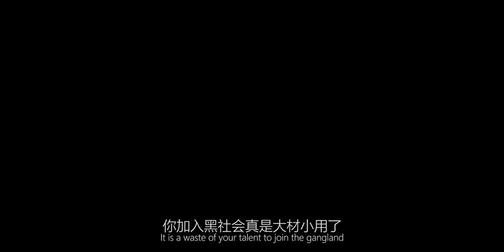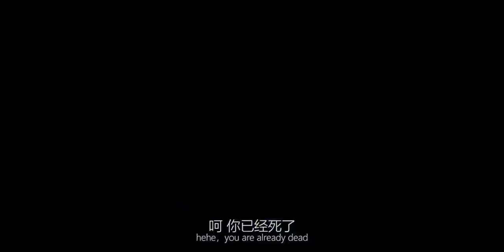Vainglory Movie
This is a VG movie made by Chinese players. Original video address：